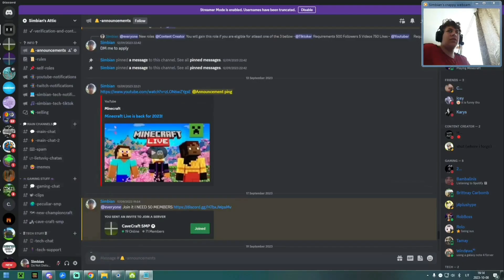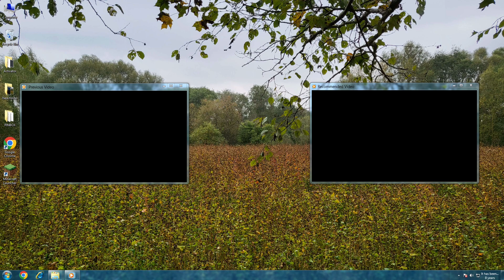Minecraft Survival but every time it updates: EP11 Strip minin and crashing